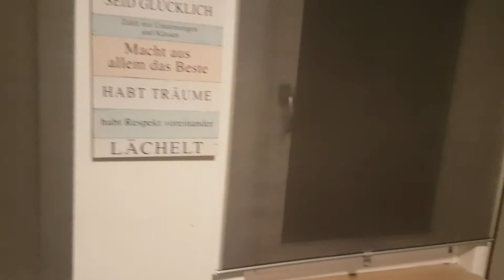Der große Flasche